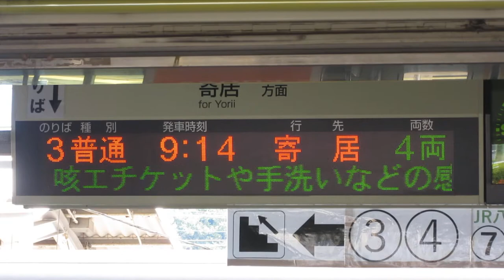東武 小川町駅 改札口 発車標(LED電光掲示板)